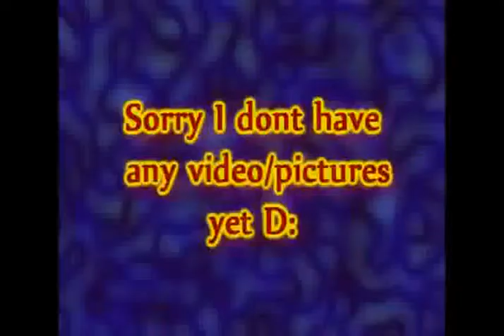elenagomez gpawteefey Hope this makes someone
Selenagomez gpawteefey hope this makes someone smile please follow 12
Video made based on original works by 'Ranelli07'; by 'HassanAlHajry'; by 'InfinityBreach'; by 'ThisIsACommentary'; by 'Bobby Arias'; by 'DisneyMovies'; by 'NotDann'; by 'whenryanattacks'; Soundtrack by: Marcel. Strange Wedding 60908. On 'Wakka chikka wakka chikka: Porn music for the masses volume 2''